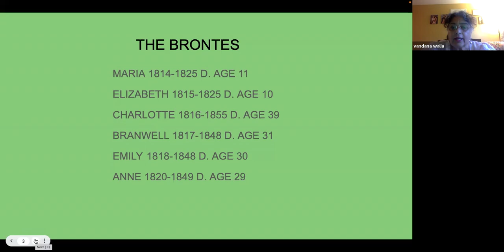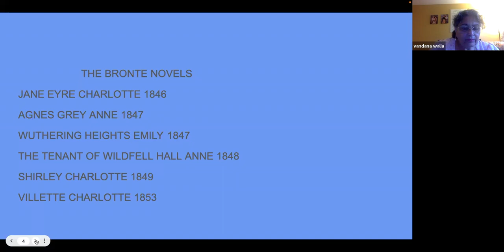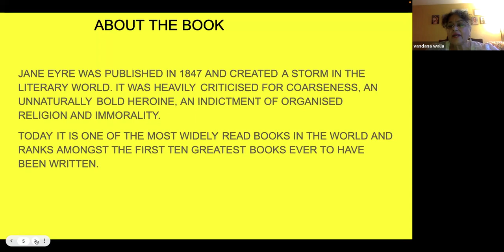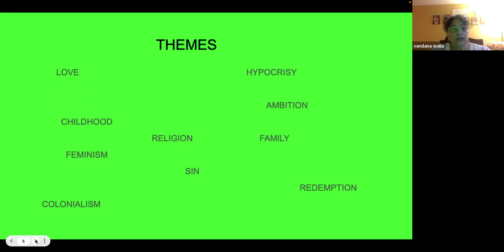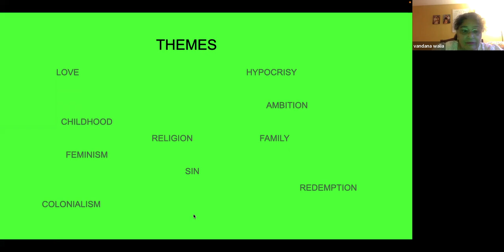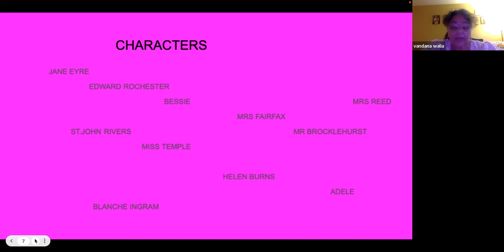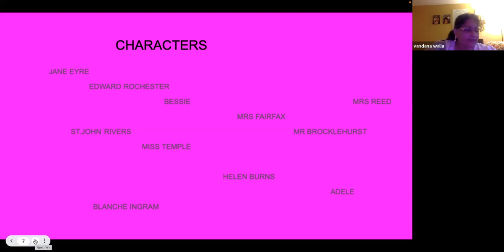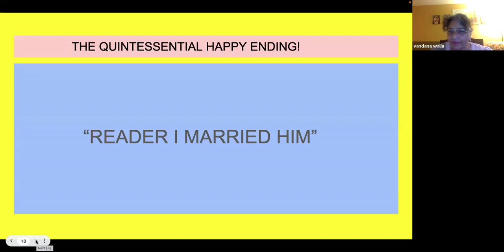"Jane Eyre" by Charlotte Bronte, presented by Vandana Walia